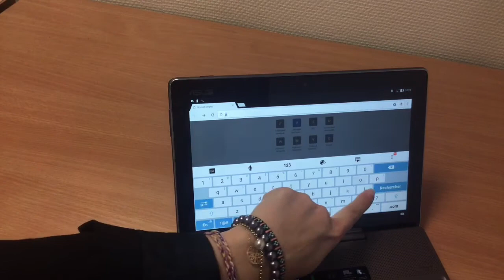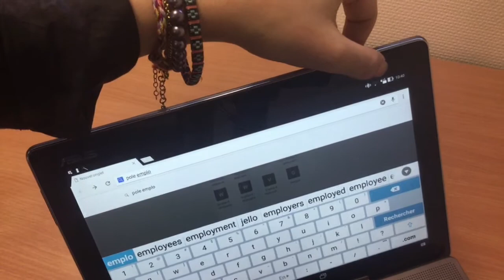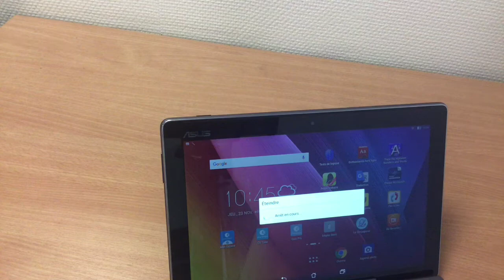Tuto Utilisation D’une Tablette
Dans ce tuto toutes les informations de base pour utiliser une tablette